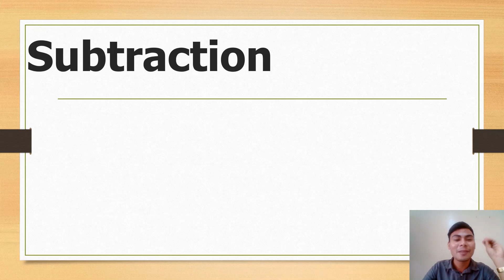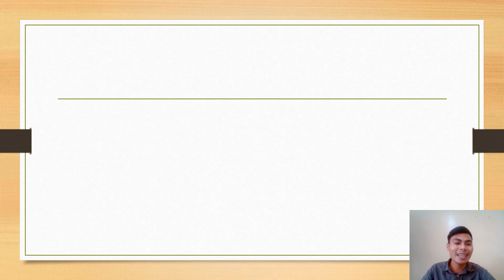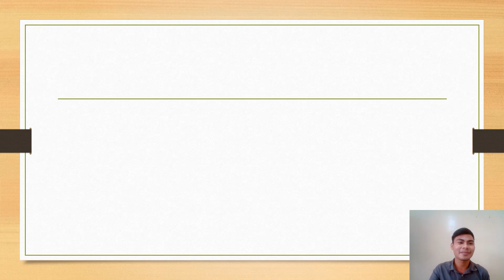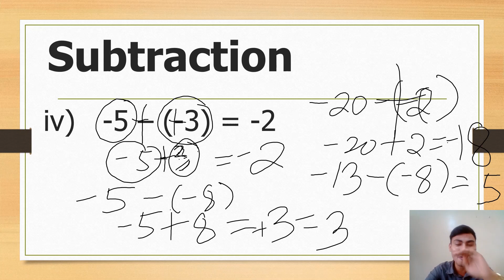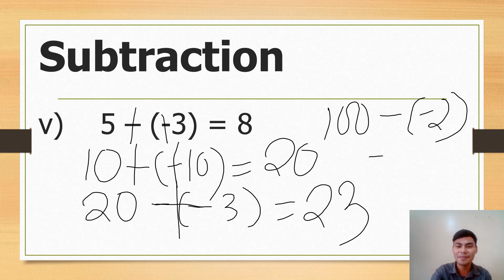PART 2 - Operations on Integers | GEMDAS | for LET and CSC Takers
Good day! These videos are for your review for the Licensure Examination for Teachers (LET) and the Civil Service Commission (CSC) Examination. In the LET Table of Specification, this belongs on the Fundamentals of Mathematics, Operations on Integers, Topic 1.1! Happy learning, everyone! Here are the links!